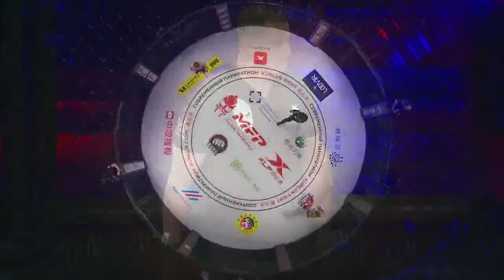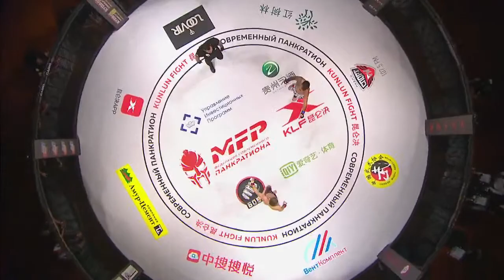Boxing stream | Aleksey Indenko vs Denis Puric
BOXING HIGHLIGHTS
▶  Aleksey Indenko vs Denis Puric | Russia vs Canada